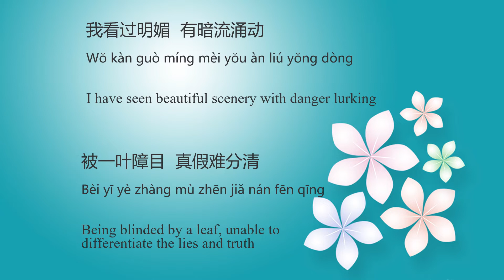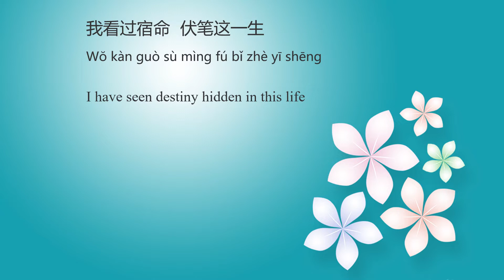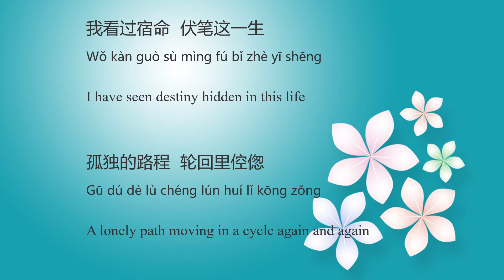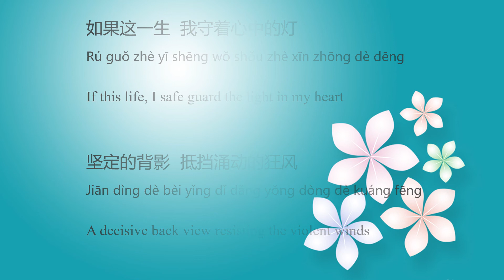归程 丁当 Gui Cheng--Ding Dang